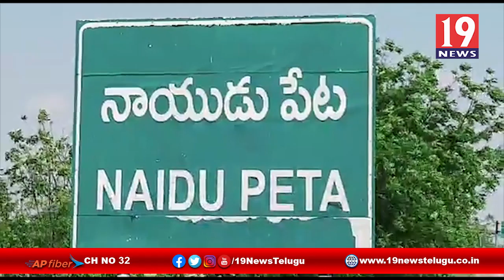ఎక్సట్రామార్ట్ సూపర్ మార్కెట్ ఆధ్వర్యంలో నిరుపేదలకు నిత్యవసర సరుకులు పంపిణి - నెల్లూరు జిల్లా